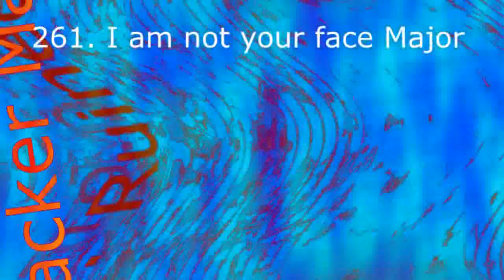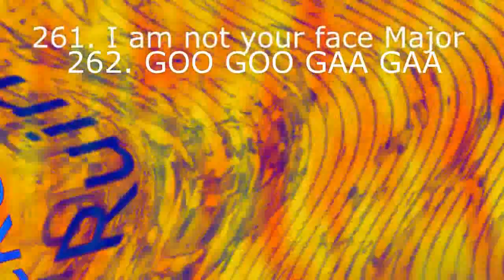McDonalds Ident 2014 Render Pack Collection Extended^8